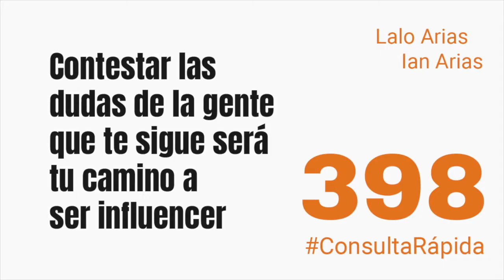Contestar las dudas de la gente que te sigue será tu camino a ser influencer ⎮ ConsultaRápida 398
Contestar las dudas de la gente que te sigue será tu camino a ser influencer.

Rize:
BeBusiness
IanArias